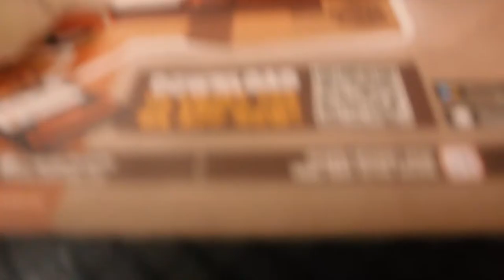BOWLING VLOG EPISODE: 3 BROKEN KNEE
There's more content on my instagram page @aldenlee300 so do check it out!